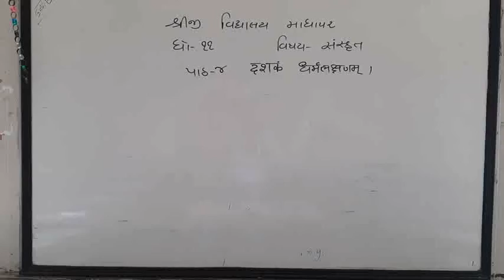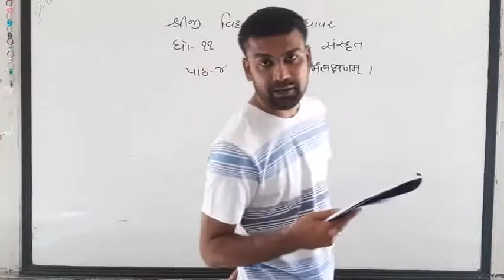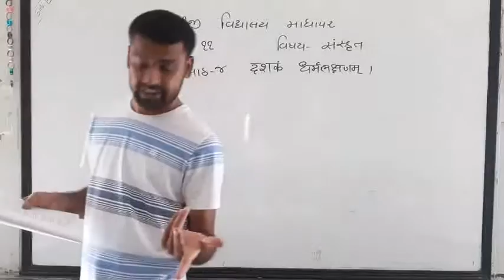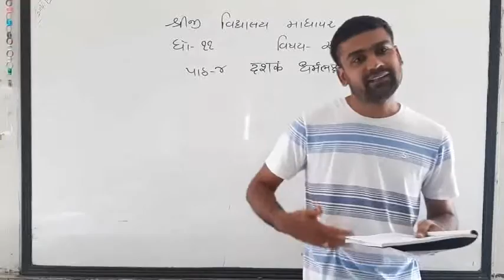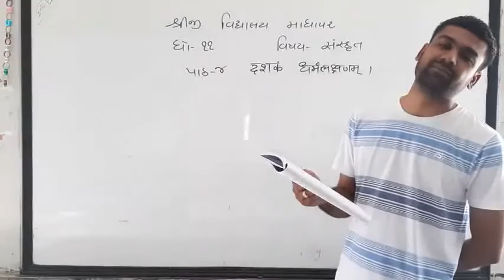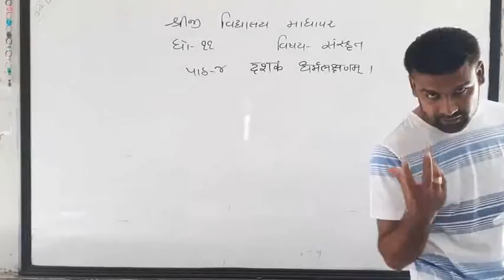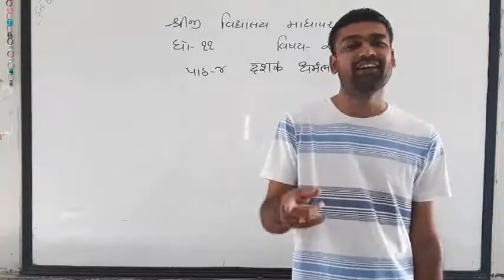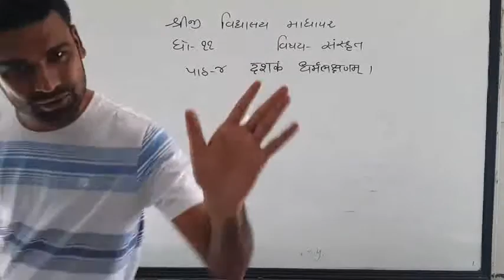STD 11 SANSKRIT SHREEJI VIDYALAYA